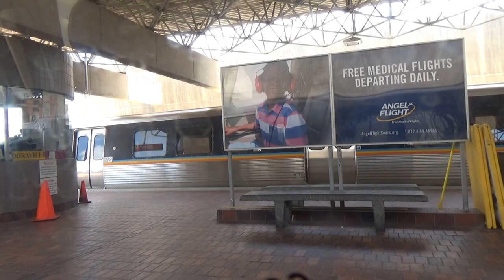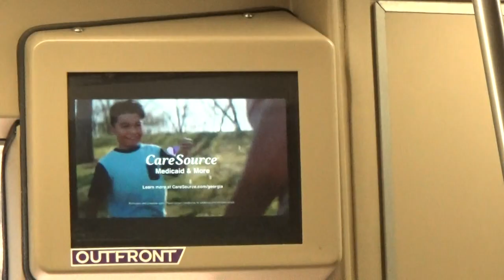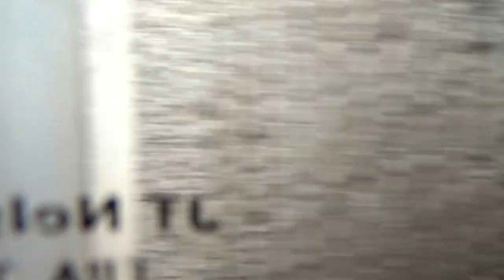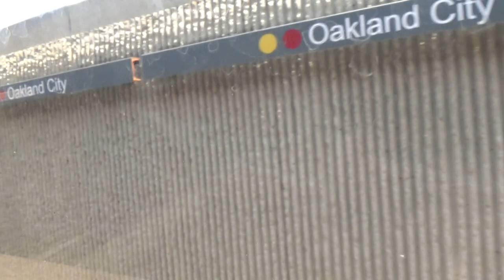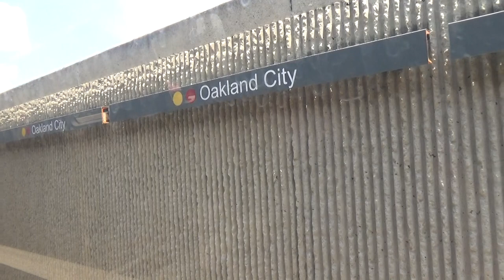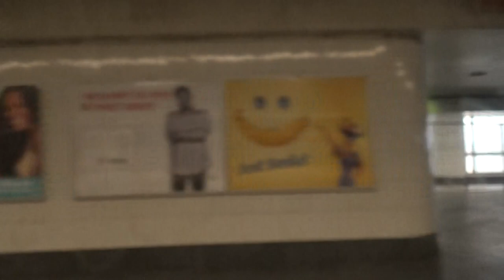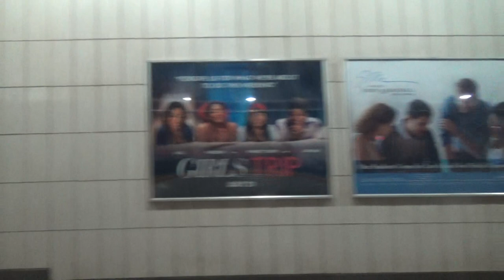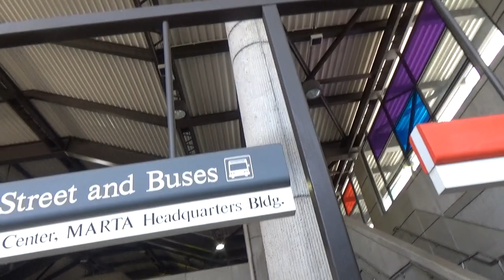MARTA Gold Line: Airport to Lindbergh Center (07-08-17)